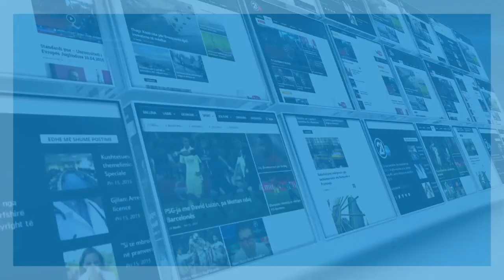HENDBOLL SUPERLIGA 06 12 2019